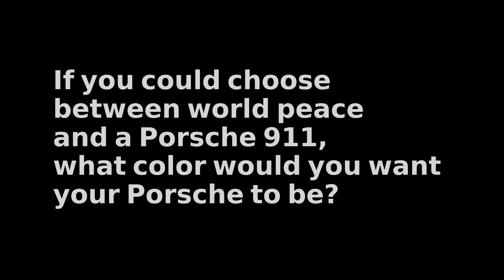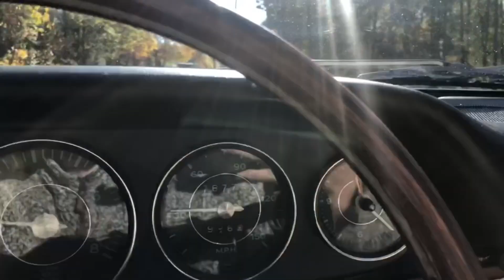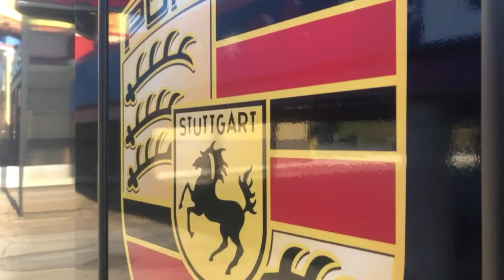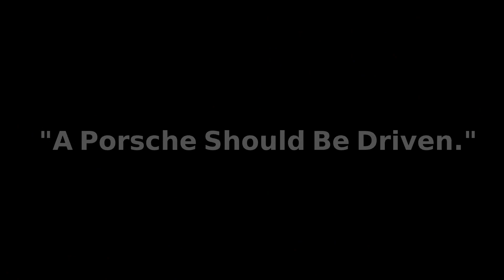1965 Porsche 911